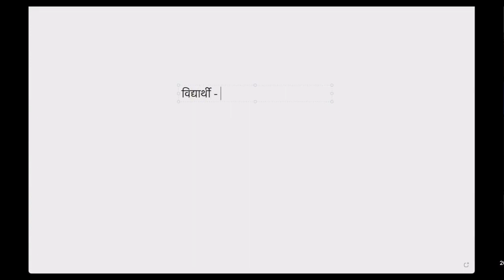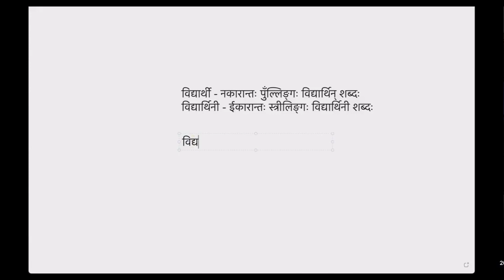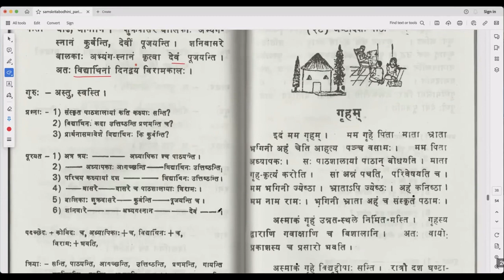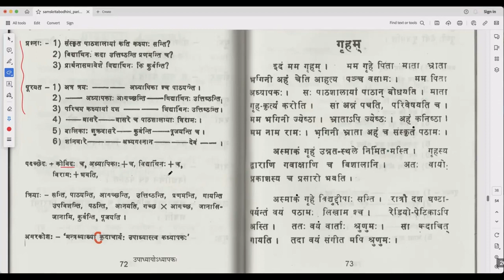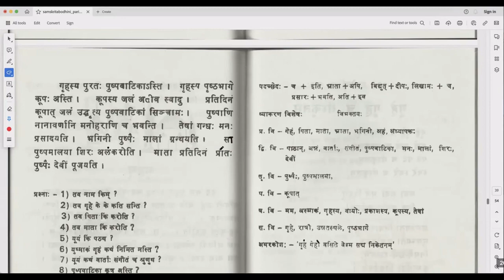संस्कृतबोधिनी १ - Lesson 17 (English)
Lesson 17 → पाठशाला (सम्भाषणम्)